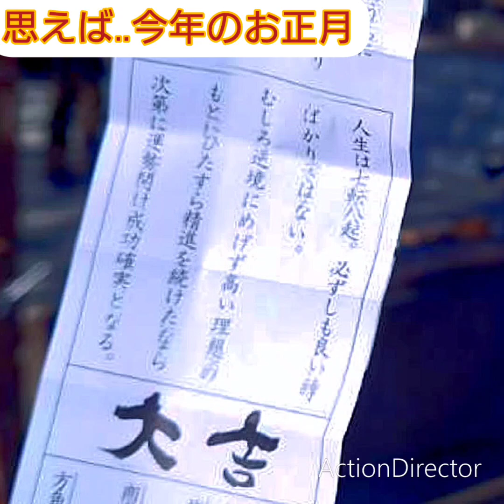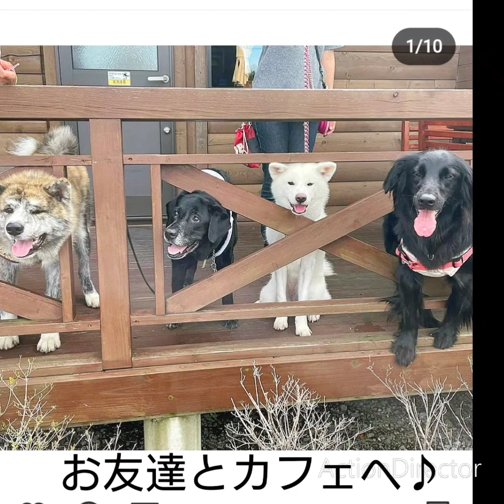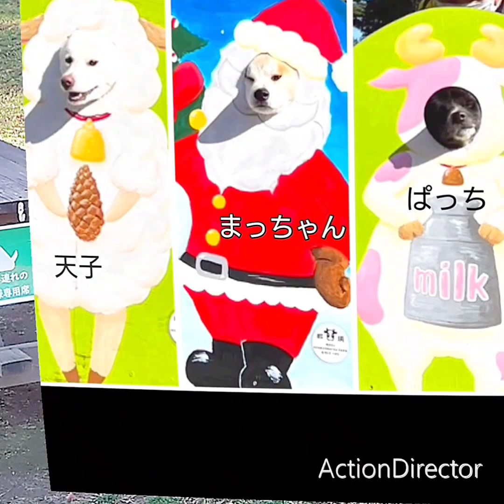2022総集編❣2022秋田犬・天子ありがとうございました❣来年もよろしくお願いします❣